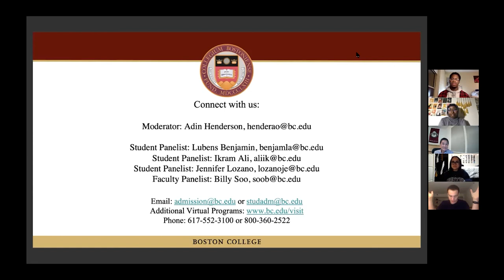The AHANA Student Experience | BC Admission Virtual Open House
The Boston College Office of Undergraduate Admission hosts "Discover Boston College," a month-long virtual open house for prospective first-year students and their families. Sessions topics include admission and financial aid advice, academics, student life, and more. In this webinar, students and faculty talk about the AHANA experience at Boston College.